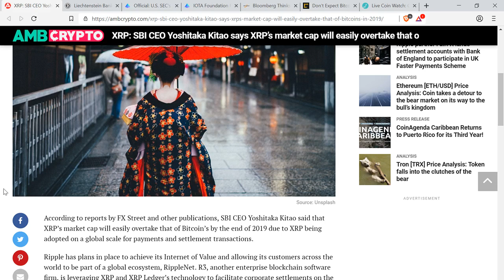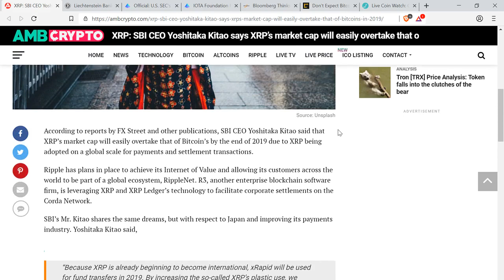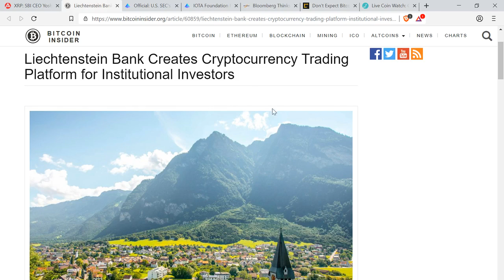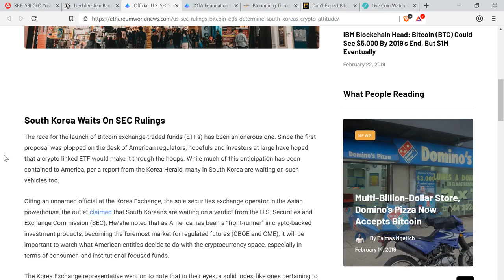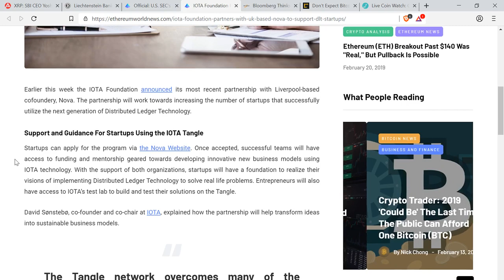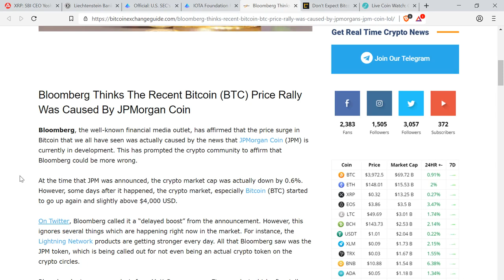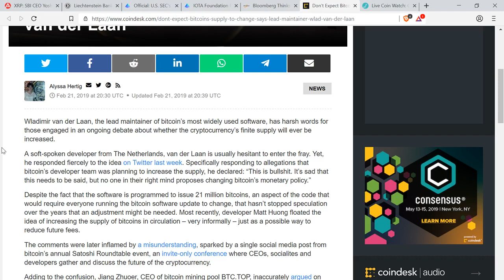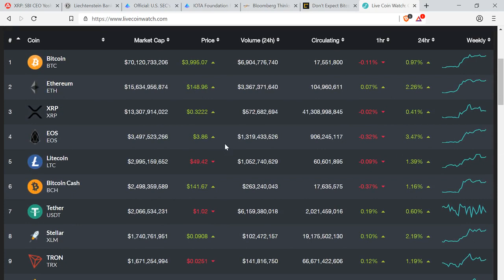Ripple XRP Will Overtake Bitcoin, New IOTA Partner, Bitcoin + JP Morgan & More Than 21 Million BTC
1BYhrLpntMYW97sd8K6fquTcr5MYwPAe2y

rLDZeEw8nmsDjLQtACp53Bm9QDcB5bT3S6

0x0e5f5CEFaA9A0713AB6D8F79E6679E22d86C21f6

Chris Charles
Roman Geber
David Chosrova
Stuart Niven
Larry Gooch
Tyler Winklevoss
NBKrypto
Steven Harper
Ulf Fatman Josefsson
Mohammad Tabbaa
Brian Vaci
Jeffrey